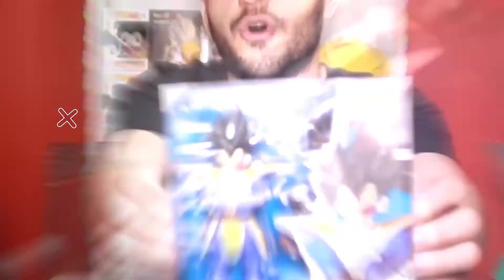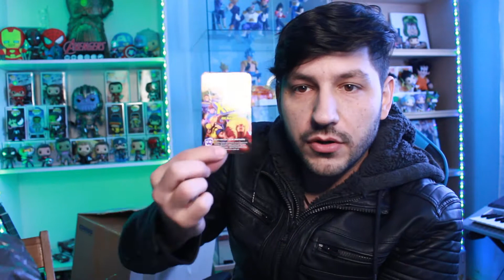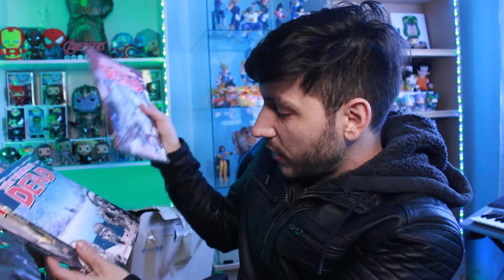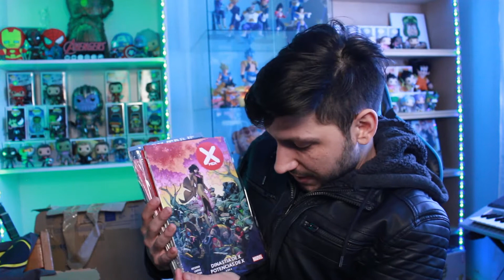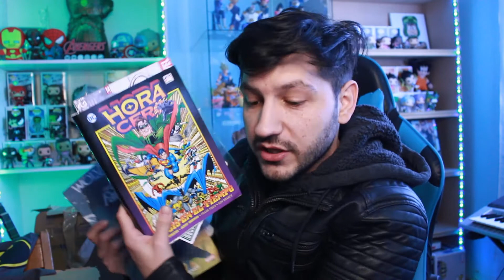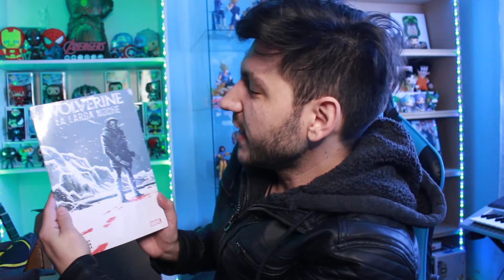MEGA UNBOXING! | Cómics, merchandansing y SORPRESAS!!!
MEGA UNBOXING! | Cómics, merchandansin y SORPRESAS!!!